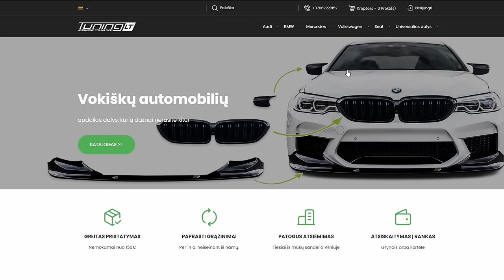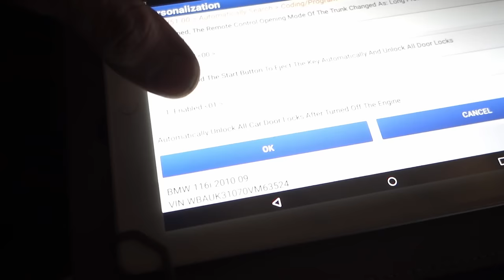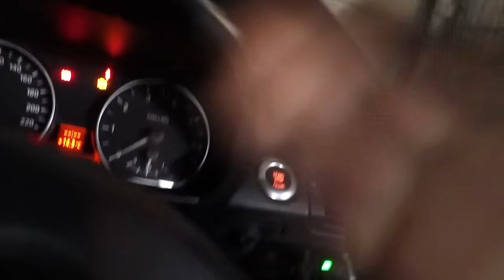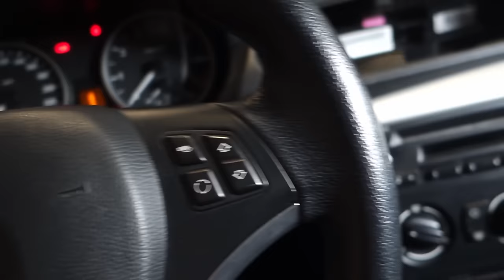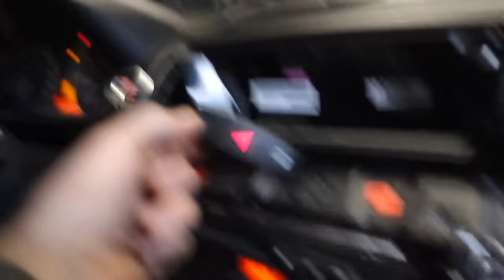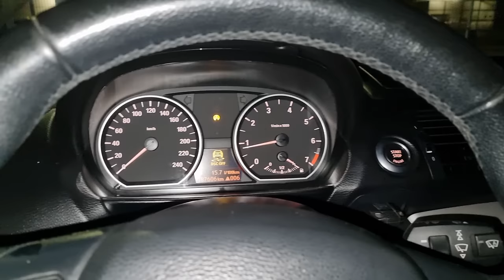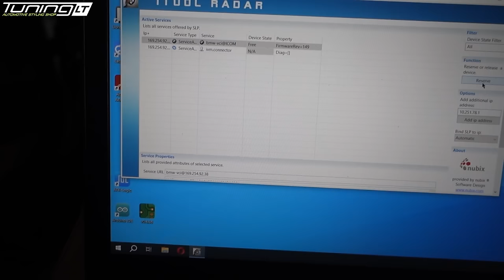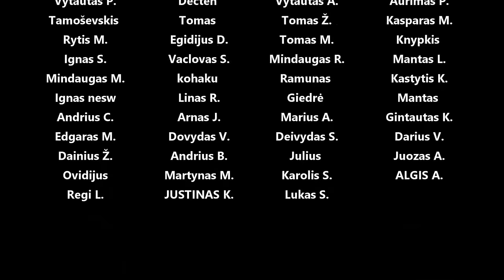E81Kedas - koduojam slaptas funkcijas, galinės lempos su LED, DSC off hack, dyzelio išmetimo garsas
Panaudota muzika: ASTRO - ROONIN